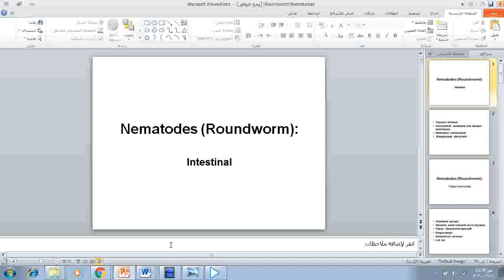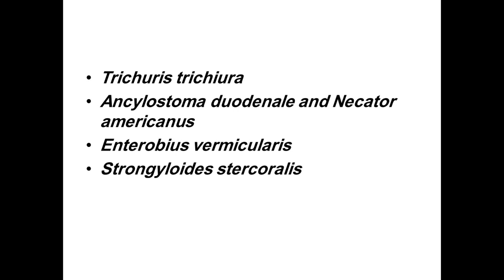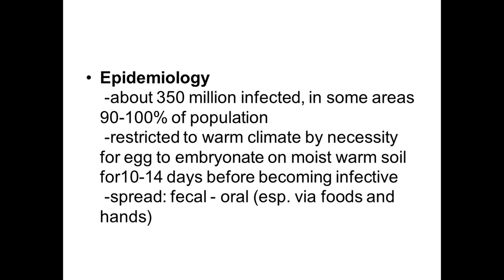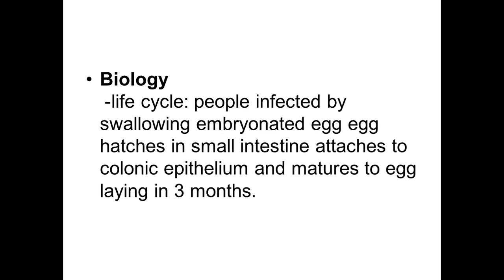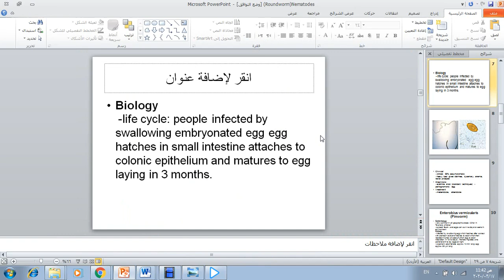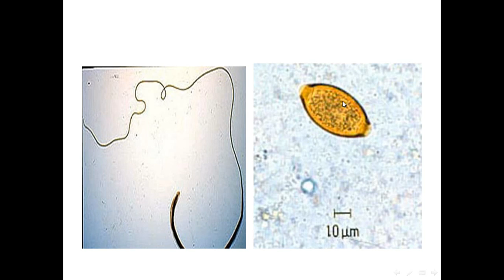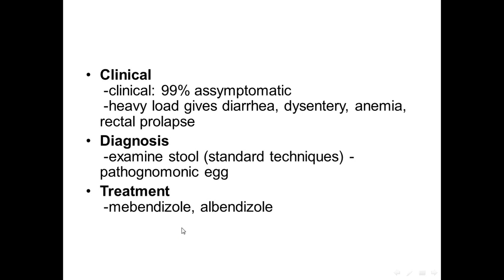Nematodes part 1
شرح لمساق الطفيليات الطبية للدكتورة مي العبدالله من قسم التحاليل الطبية جامعة ال لبيت